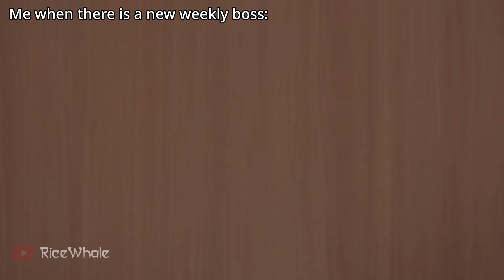Raiden Shogun.EXE | Genshin Impact.exe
This character has such extra animations it's great. Although I do think the other two archons make for better supports, she is definitely the most fun one to play out of the three in my opinion. There’s still time on her banner, so I wish Raiden wanters will be Raiden havers!
Lvl 90 Ascension 6
Weapon: Lvl 90 Engulfing Lighting (The Catch is also very good)
Set: 4p Emblem of Severed Fate
HP: 17,956
ATK: 2261
DEF: 978
EM: 63
Crit Rate: 68
Crit Damage: 130
Energy Recharge: 234.3%
Electro Bonus DMG: 100.3%
Constellation 0
Talents: 6,6,8
For damage, prioritize burst, then elemental skill, would not upgrade normal attacks imo since her other skills rely on electro damage rather than physical.
Genshin Keywords for the algorithm (ignore this)
when the fantasy world Teyvat Cryo Dendro Pyro Hydro Anemo Electro Geo characters map action combat gameplay combo skill cooldown energy elemental seven elements cooking adventure inazuma attack regenerate lantern rite itto speedrun primogems mihoyo CBT f2p burst liyue mondstadt voicelines rerun